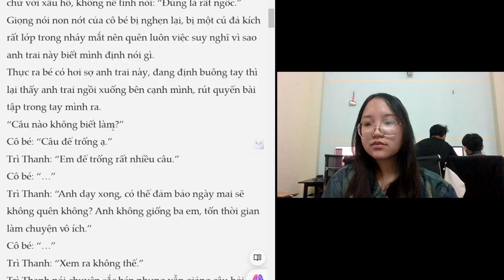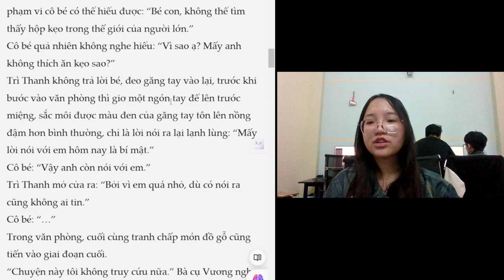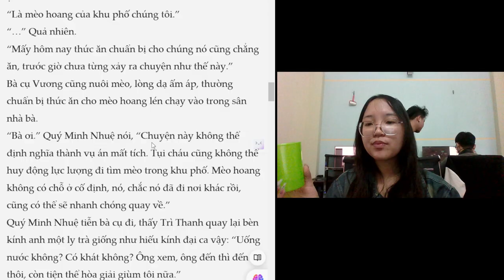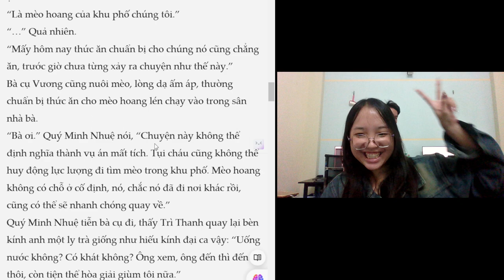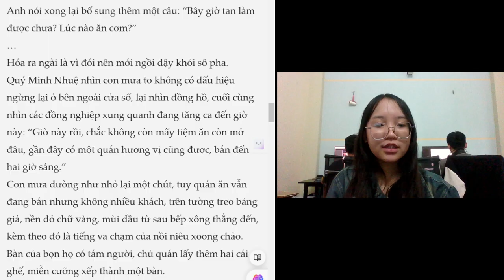Read a book with me: chapter 1 dangerous personality part 1